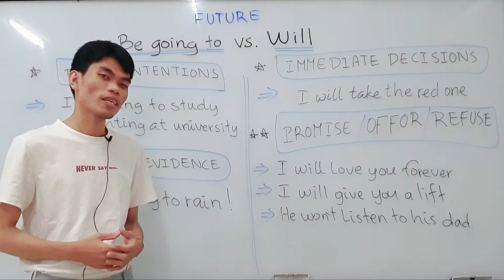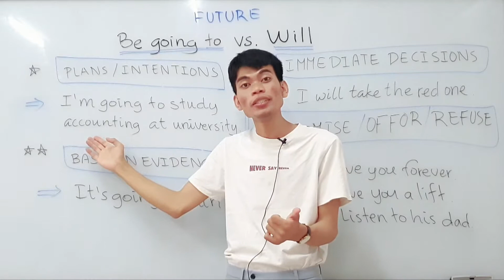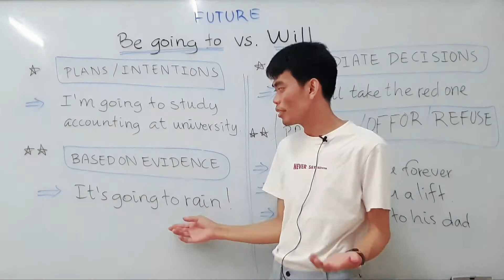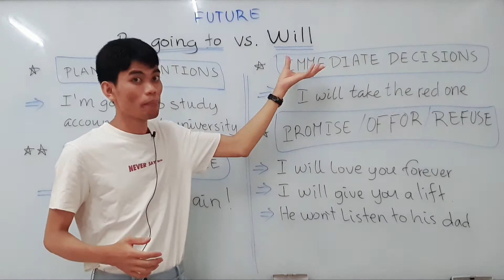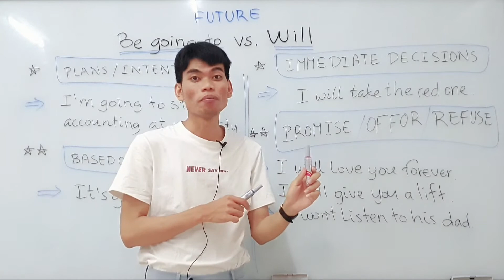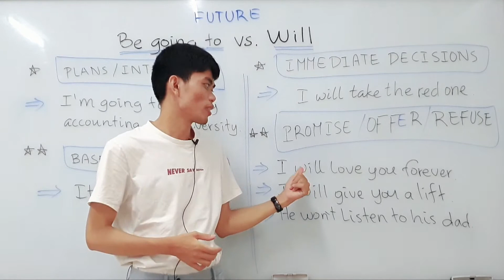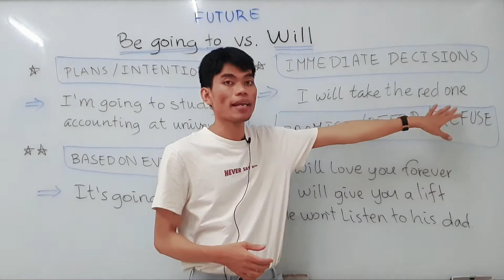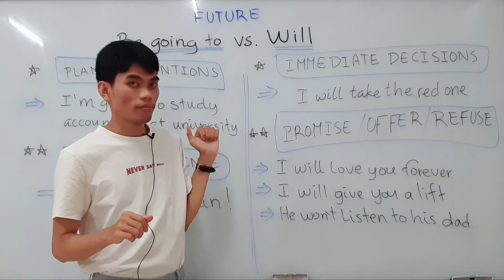English Grammar - BE GOING TO VS. WILL | រៀនវេយ្យាករណ៍ភាសាអង់គ្លេស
We use be going to and will​ to talk about the future.
When should we use be going to?
When should we use will?

In this lesson, I will explain to you the difference between BE GOING TO and WILL.